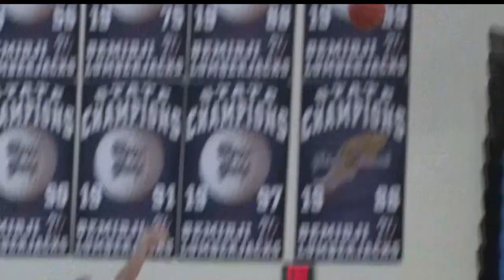Bemidji Boys Basketball Stays Undefeated With Win Over Grand Rapids